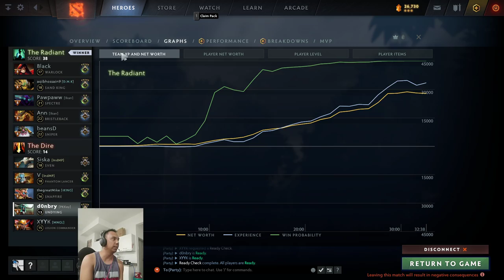WEEKEND DOTES | Shadow Shaman 1